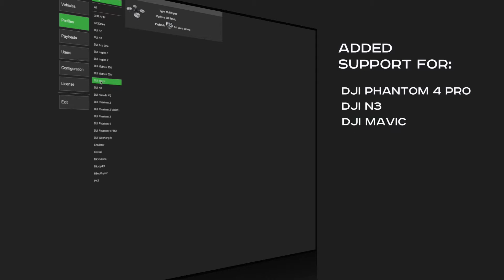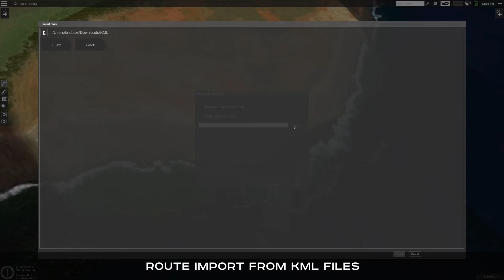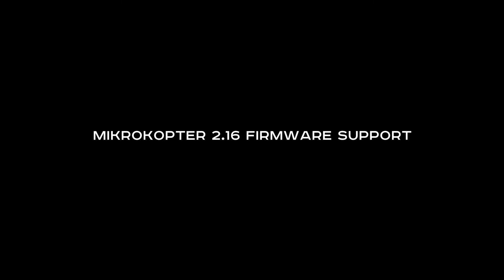NEW Release - UgCS version 2.11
Demo of some of the new features added to UgCS upgrade version 2.11:
 - distance between route segments is shown as you draw,
- added support for DJI Phantom 4 Pro, N3, Mavic Pro and Inspire 2 (full list of supported drones
 - display telemetry track in Telemetry Player
 - ergonomically set heading for Click&Go
 - set yaw relative to next waypoint or north
 - route import from KML and CSV files
 - User Interface upgrades
 - added MikroKopter 2.16 firmware support
 - minimum trigger interval for cameras
 - and more...

DJI drone user should also upgrade Android app UgCS for DJI to version 2.5